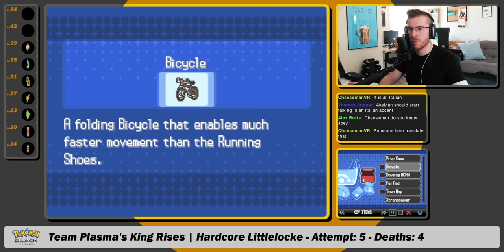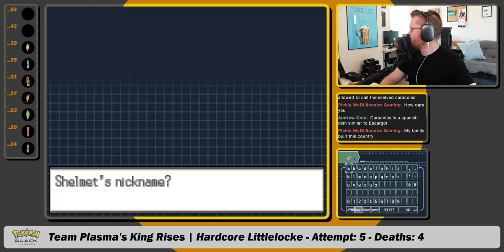Will Brycen Ice Us Out!?!? | Pokémon Black Littlelocke